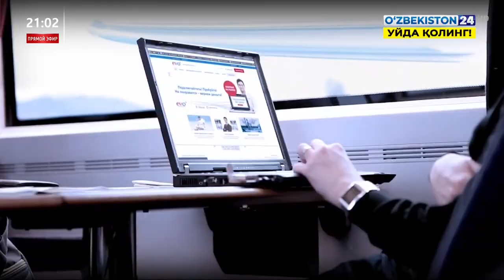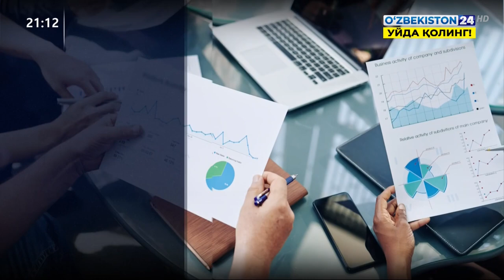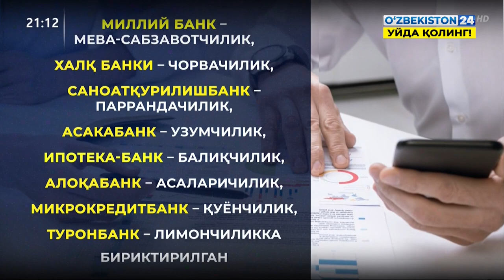Банклар фаолиятининг барқарорлигини таъминлаш масалалари кўриб чиқилди